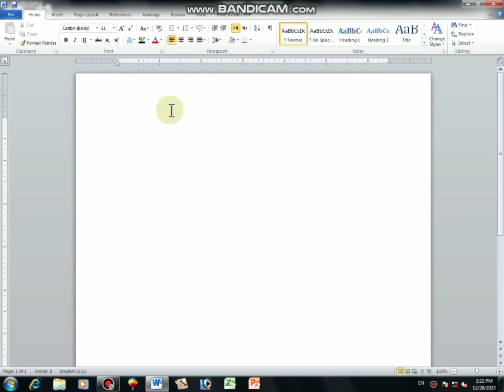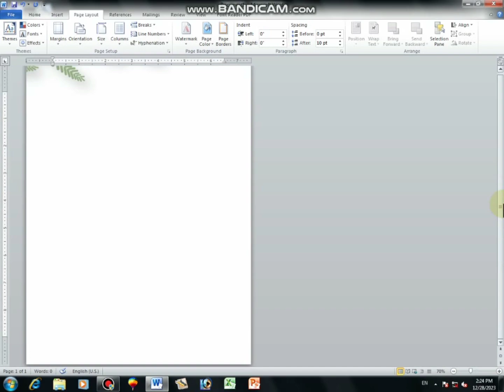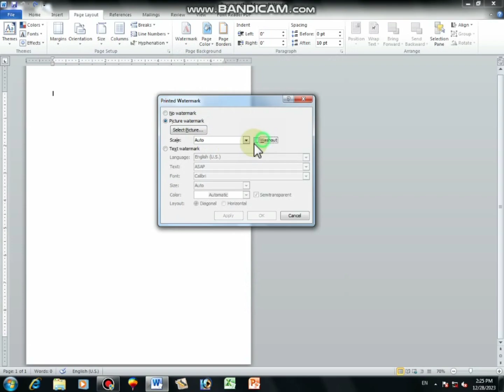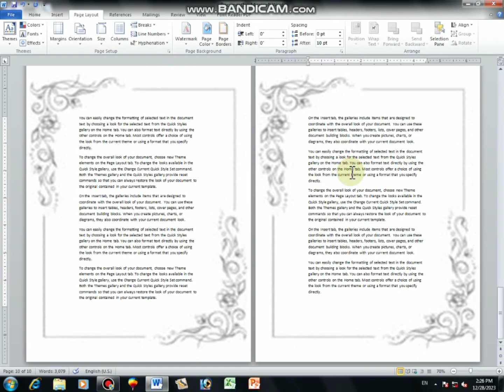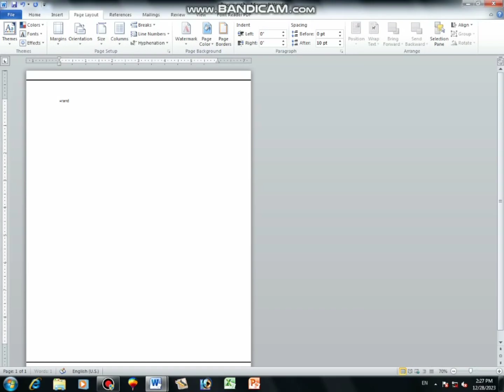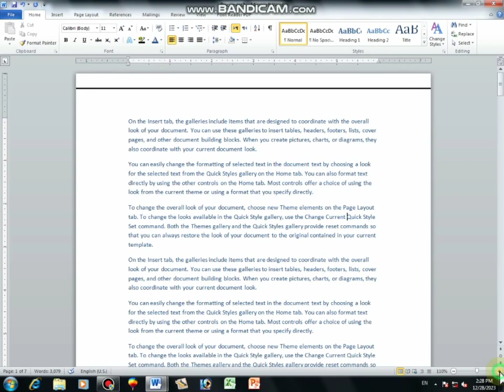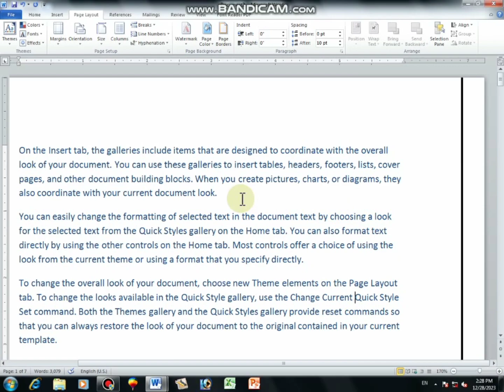page border design ||how to design page border in ms word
✓______________________JA Graphics✓________________________✓

how design unique page border in ms word?

A page border is a decorative or functional element that frames the content on a page. It can be a simple line or a more intricate design, serving to enhance the visual appeal of the document. Page borders are commonly used in documents like certificates, invitations, or formal letters to create a polished and professional look.

A design page border is a creatively crafted element used to embellish the edges of a page. It often incorporates artistic patterns, motifs, or thematic elements that complement the content of the document. Design page borders aim to enhance the visual appeal of a page, adding a touch of aesthetics and personality to the overall presentation. They can range from intricate illustrations to simple, elegant patterns, depending on the desired style and purpose of the document.